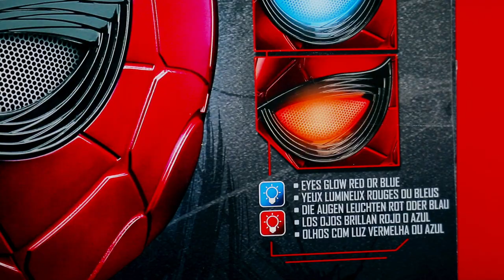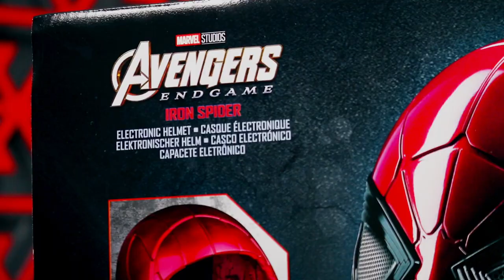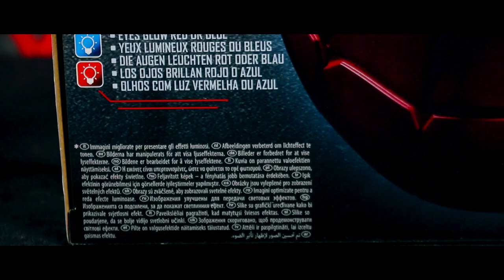CASCO SPIDER Casco de “nanotecnología” IRON SPIDER en Avengers Infinity War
Con esta colección de los cascos nos ha llegado una nueva joya y aquí se las compartimos.